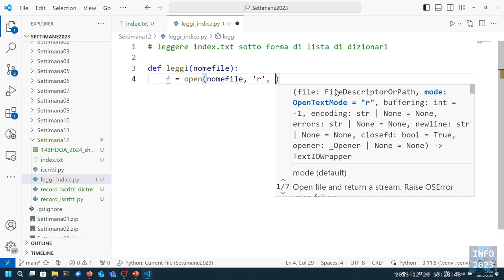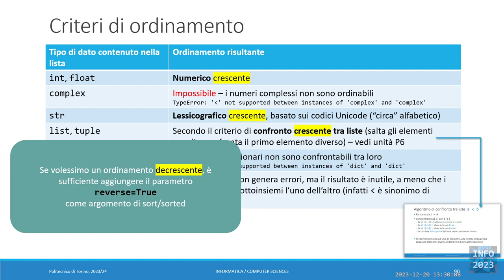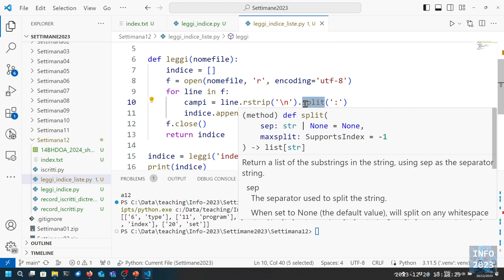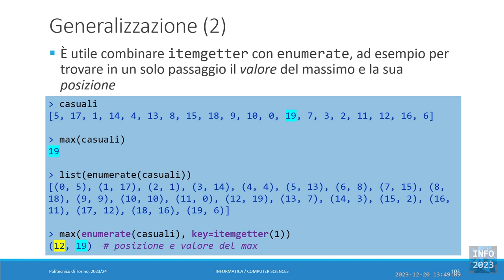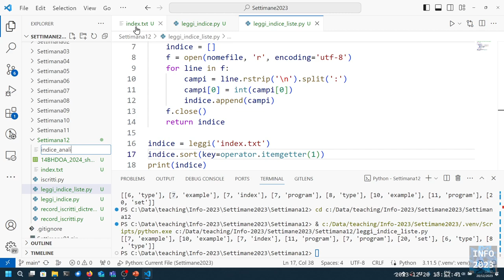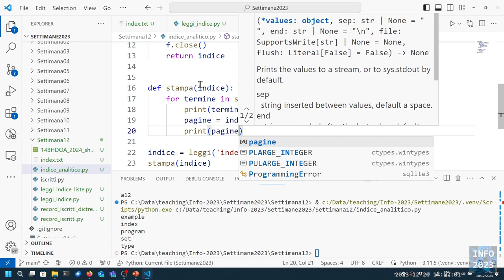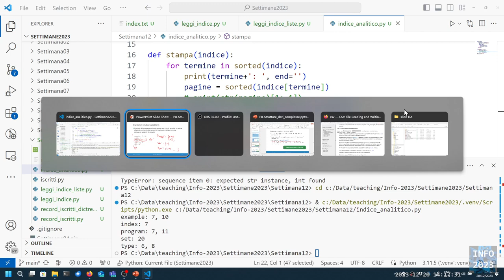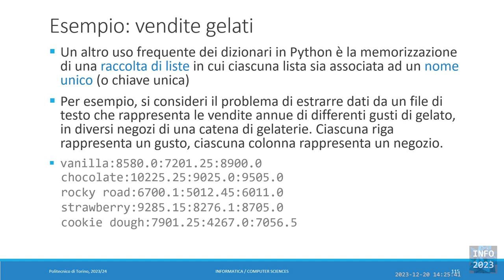Info-2023-L35: Ordinamenti avanzati. Strutture dati complesse.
Lezione 35 (20/12/2023): Ordinamenti avanzati. Strutture dati complesse.